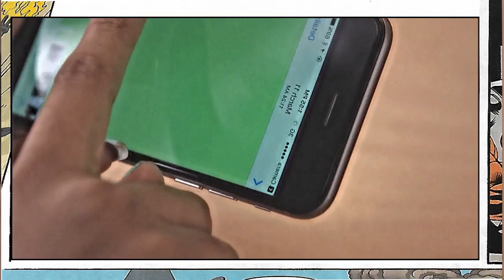Comic Book Game rpg 8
Comic Book Game rpg 8 where are my guns